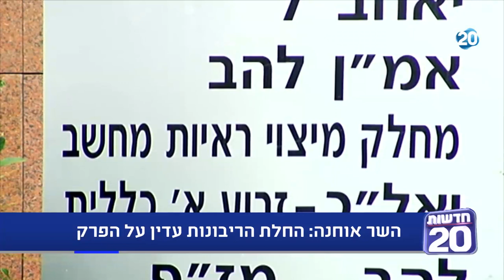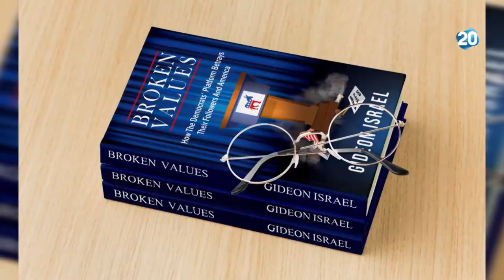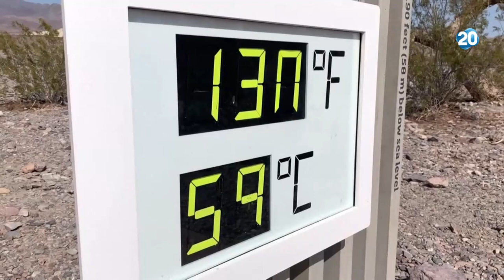המשדר המרכזי | 18.8.2020 | התכנית המלאה